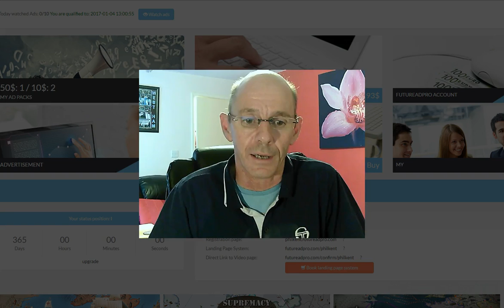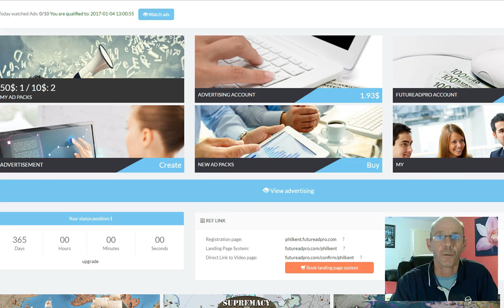Future Ad Pro Review | Freedom 100 Plan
Future Ad pro Review - This video gives you a Future Ad Pro Review and Overview, and I show how this fits in to my Freedom 100 Plan.

futurenet review,
future ad pro review,
future ad pro rob fraser,
future ad pro scam,
future ad pro calculator,
futurenet review,
futurenet club,
futurenet compensation plan,
futurenet adpro,
futurenet presentation,
futurenet calculator,
futurenet training,